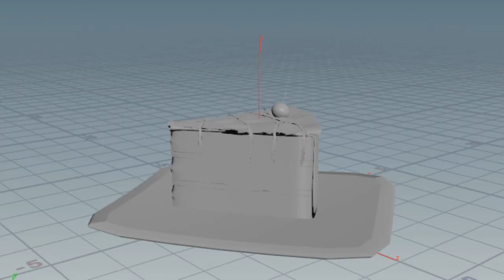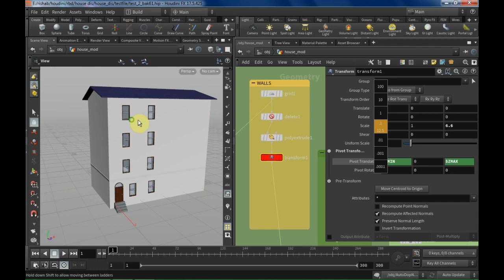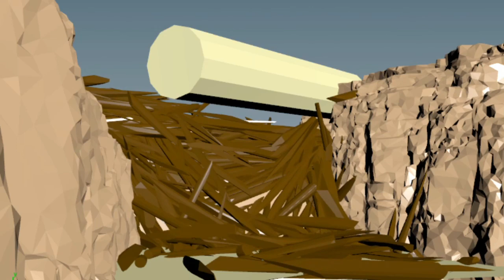2020 Fx Showreel By Rishab Jain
Hello all
This is my Fx showreel 2020
Software are...